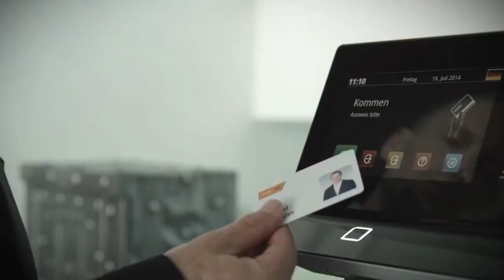DORMA и KABA теперь dorma+kaba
омпании DORMA и KABA объединились в компанию dorma+kaba.

Мы имеем более чем 150-летний опыт обеспечения безопасности и контроля доступа.

Слияние наших компаний осуществлено с целью создания дополнительных ценностей и возможностей для партнеров и клиентов, профессионалов и экспертов в сфере архитектуры, строительства и безопасности.

Мы бы хотели, чтобы вы воспользовались этими возможностями.

Компания dorma+kaba предлагает продукты, решения и услуги безопасного доступа в здания,  особое внимание уделяя популяризации и внедрению  решений  безбарьерьной  среды и  путей эвакуации.